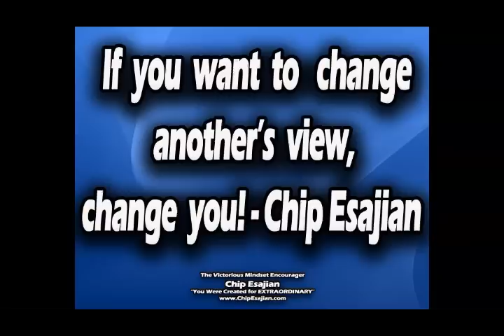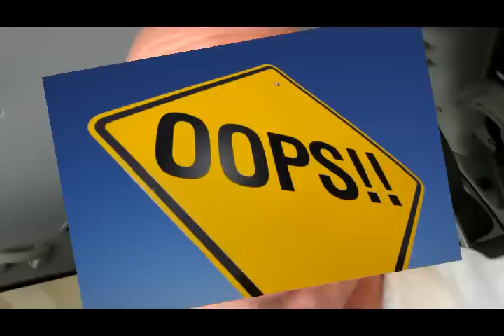"CHANGING YOU" - Chip Esajian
"If YOU want to CHANGE another's VIEW, CHANGE YOU" - Chip Esajian
We are fired up and I'm EXCITED, EXCITED, EXCITED about life today! There's VICTORY in the AIR today! Let's remove insanity and get some victory going right now! "Well Chip", how am I going to remove some insanity? Well, I'll tell ya right now, you ready, for it? "If YOU want to CHANGE another's VIEW, CHANGE YOU!- Chip Esajian ...Have you ever tried to change .

Do you need some victorious abundance? Check out this video

Living in abundance and living a life of abundance come from within and create wealth for others to want what you have! "You were created for extraordinary"-Chip Esajian .be successful from within and create a mindset of prosperity that gives extreme value~!

Don't let another moment go by and begin on your journey towards happiness by increasing the altitude of your attitude with extraordinary gratitude right now!

"The Victorious Mindset" by Chip Esajian is a simple complete powerful system of steps to show you how to go from victim to victory, from scarcity to abundance, from a life you hate to a life of extraordinary happiness and freedom. You will learn how to take your limited beliefs and create unlimited belief's where all things are possible. You will learn how to create an extraordinary victorious mindset of abundance to attract others to the person you become! You were created for an extraordinary purpose, for there is only one you. Here is the system that will be your roadmap to the life you've only imagined!
Here's what's included in this powerful system:
1. A 10 simple step system to create extraordinary happiness and victorious abundance!
2. A complete daily power start and maintenance system!
3. 20 Explosive victorious battle affirmations!
4. Over 100 Explosive victorious battle quotes!
5. A victorious powerful capture and replacement thoughts, words and phrases system!
6. How to replace your fear with courage!
7. Go from limited to unlimited thinking, from can't to can, from impossible to possible!
8. How to find the extraordinary purpose you were created for!

Discover The Power Of Thoughts In Creating Abundance and Happiness, check out will smith wisdom, inspirational speakers, top inspirational speakers, top motivational speakers, jim rohn, zig ziglar, tony robbins, Michael Jordan failure video, wow what an inspirational example of "never give up", and inspiration, personal development books, law of abundance, law of attraction, Inspirational christian books are amazing, will smith, jim rohn, zig ziglar, les brown, joel Osteen, Joyce Meyers, james Dobson, John Maxwell, jay lenno, Rick Warren, Oprah Winfrey and other positive mindset of personal development inspirational speakers and self growth with self help, courageous thoughts, success principles to daily living. It's so important to learn how to live the abundant life, to learn how to be happy, to learn how to experience abundance in your life is to let go of fears, doubts and insecurities. Succeeding in life is learning how to be happy through extreme gratitude for all you already have. Take the focus off what you don't have and engage the personal development, self growth and victorious mindset to infuse amazing happiness for the miracle you are where you stand! Change who you are and attract others to the person you become! Become attractive where people want what you have! Learn the steps to happiness. Your personal growth depends on your attitude towards gratitude. Go for extraordinary for there is no one like you! Become more than you are and experience more abundance then you ever have"!  Check out Christian inspirational videos.

Perseverance and persistence with belief can help you rise above any and all failures towards success!

Description for inspirational site:

Chip Esajian - "you were created for extraordinary" is a personal development site full of inspiration, motivation and much more. There are inspirational videos, inspirational quotes, inspirational pictures and much more! NEW BOOK RELEASE OF "The Victorious Mindset" is system of steps to show you how to go from victim to victory, from scarcity to abundance, from a life you hate to a life of extraordinary happiness and freedom. You will learn how to take your limited beliefs and create unlimited belief's where all things are possible. You will learn how to create an extraordinary victorious mindset of abundance to attract others to the person you become!
If you need more courage, abundance, self confidence, happiness and victory in your life, enjoy and be inspired and lifted higher!